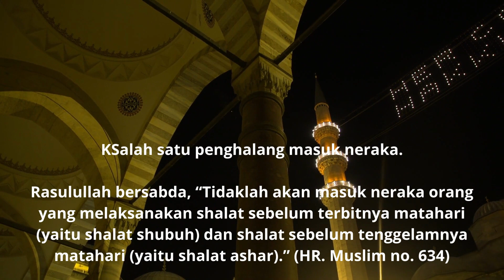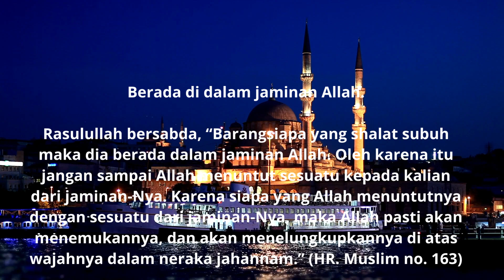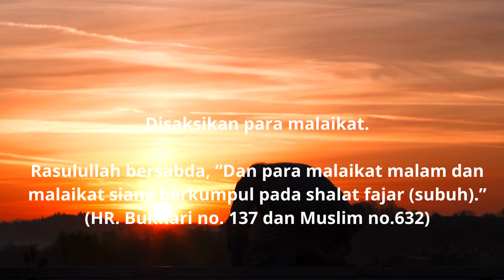KEAJAIBAN SHOLAT SUBUH DISAKSIKAN PARA MALAIKAT (HR. Bukhari no. 137 dan Muslim no.632)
السَّلاَم علیکم ْ وَرَحْمَةُ اللهِ وَبَرَكـَـاتُهْ
بِسْــــــــــــــــــــــم اللّهِ

🍂" KEUTAMAAN SHOLAT SHUBUH

1. Salah satu penyebab masuk surga.

Rasulullah bersabda, “Barangsiapa yang mengerjakan shalat bardain (yaitu shalat shubuh dan ashar) maka dia akan masuk surga.” (HR. Bukhari no. 574 dan Muslim no. 635)

2. Salah satu penghalang masuk neraka.

Rasulullah bersabda, “Tidaklah akan masuk neraka orang yang melaksanakan shalat sebelum terbitnya matahari (yaitu shalat shubuh) dan shalat sebelum tenggelamnya matahari (yaitu shalat ashar).” (HR. Muslim no. 634)

3) Berada di dalam jaminan Allah.

Rasulullah bersabda, “Barangsiapa yang shalat subuh maka dia berada dalam jaminan Allah. Oleh karena itu jangan sampai Allah menuntut sesuatu kepada kalian dari jaminan-Nya. Karena siapa yang Allah menuntutnya dengan sesuatu dari jaminan-Nya, maka Allah pasti akan menemukannya, dan akan menelungkupkannya di atas wajahnya dalam neraka jahannam.” (HR. Muslim no. 163)

4) Dihitung seperti shalat semalam penuh.

Rasulullah bersabda, “Barangsiapa yang shalat isya` berjama’ah maka seolah-olah dia telah shalat malam selama separuh malam. Dan barangsiapa yang shalat shubuh berjamaah maka seolah-olah dia telah shalat seluruh malamnya.” (HR. Muslim no. 656)

5) Disaksikan para malaikat.

Rasulullah bersabda, “Dan para malaikat malam dan malaikat siang berkumpul pada shalat fajar (subuh).” (HR. Bukhari no. 137 dan Muslim no.632)